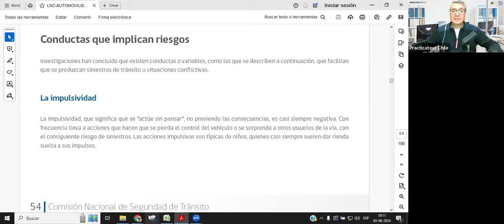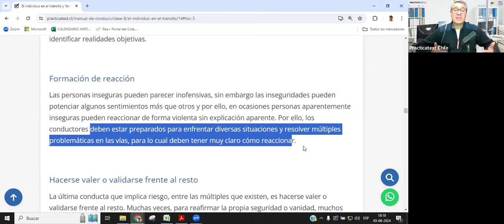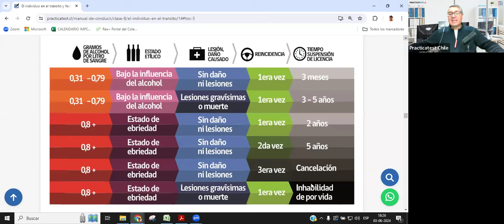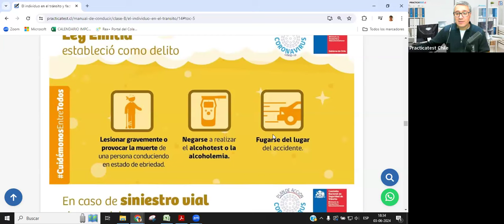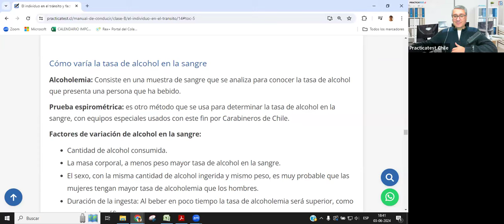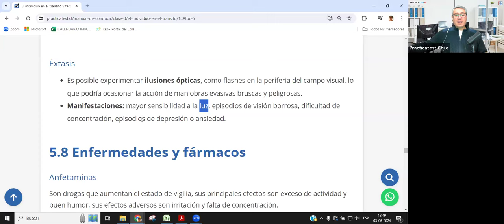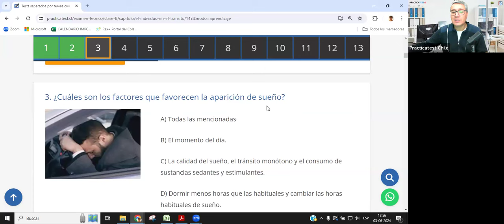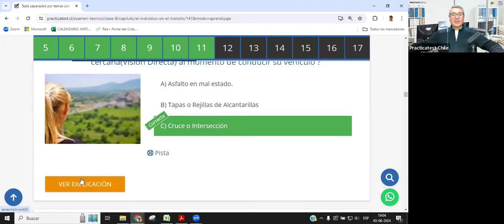160. TEÓRICO CLASE B - Licencia de conducir Chile 2024- Examen Teórico - PRACTICATEST